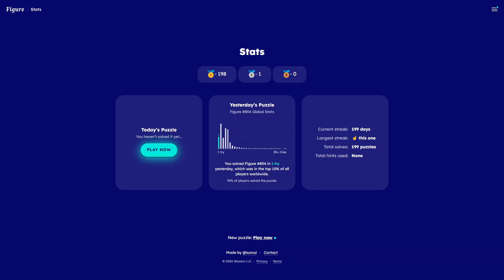AI Solve Daily Figure Game #855: 10/28/2024